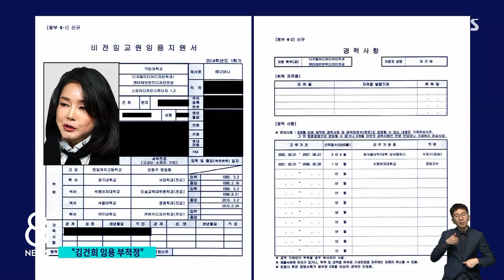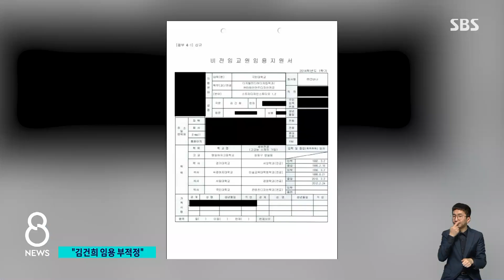"김건희 겸임교수 지원 경력 허위"…국민대에 조치 요구 / SBS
윤석열 국민의힘 후보의 부인 김건희 씨를 둘러싸고 여러 의혹이 제기된 국민대에 대해서 교육부가 감사한 결과가 나왔습니다. 교육부는 규정에 맞지 않은 점들이 확인됐다며, 국민대에 사실상 김 씨의 임용 취소를 요구했습니다.
자세한 내용은, 김경희 기자가 전하겠습니다.